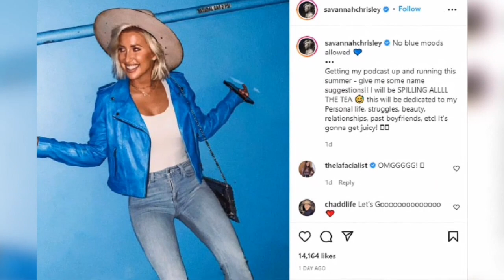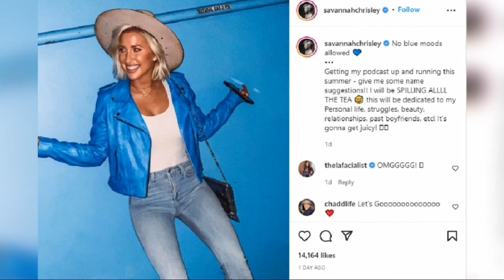Today's News ! Breaking News ! Savannah Chrisley Guarantees Complete Transparency On New Podcast.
Stay Tune With America People News.